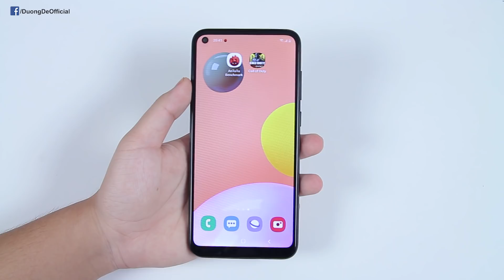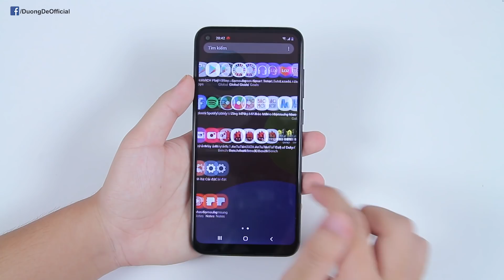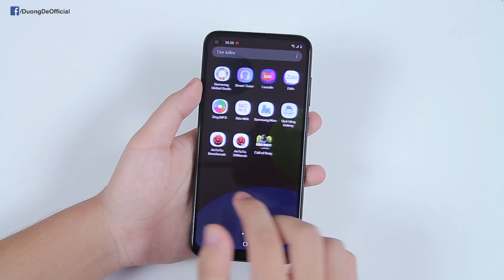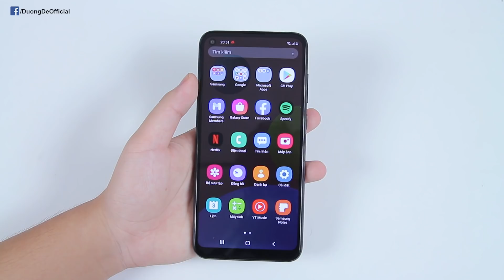Trên tay Galaxy A11 Chính hãng - Có cho cũng "KHÔNG" thèm lấy!